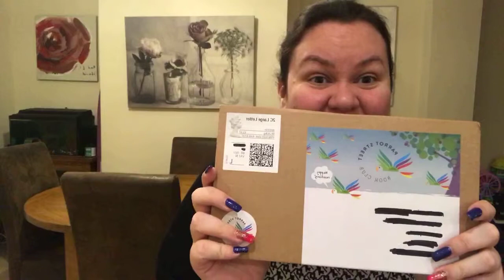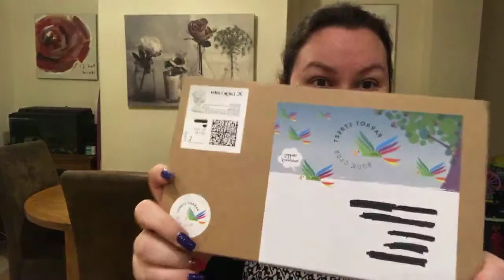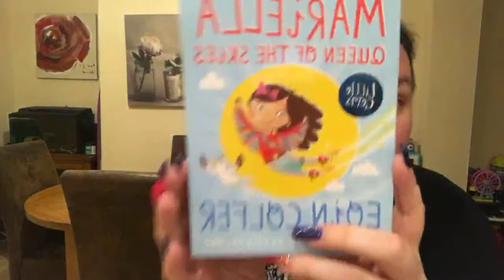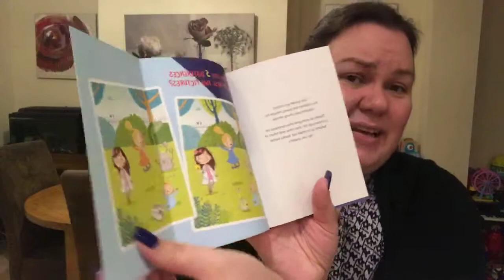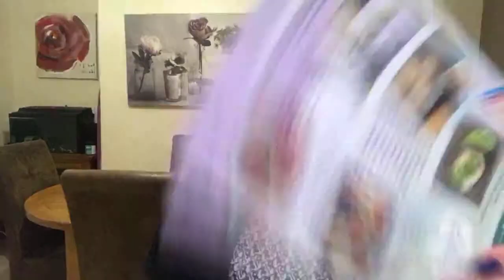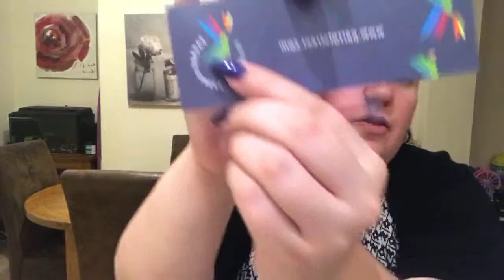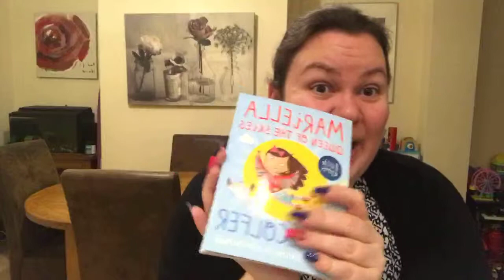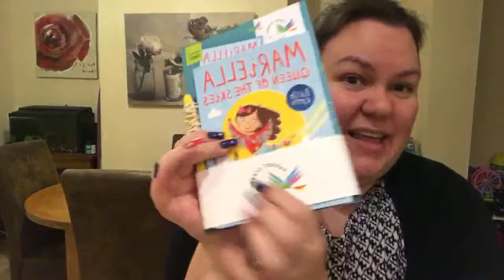Parrot Street Book Club Live Unboxing March 2019 by Mel for BoXession